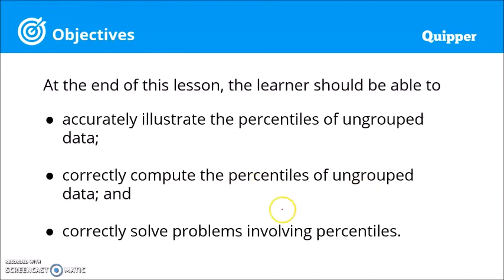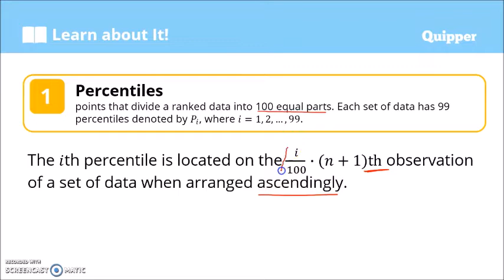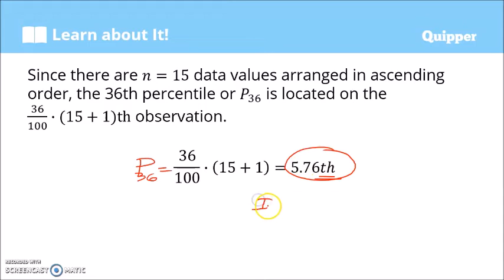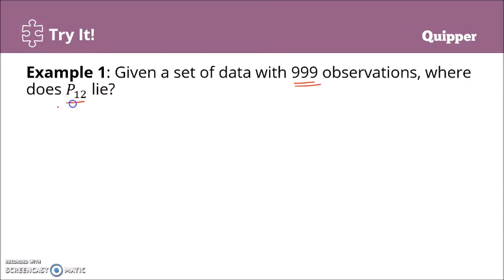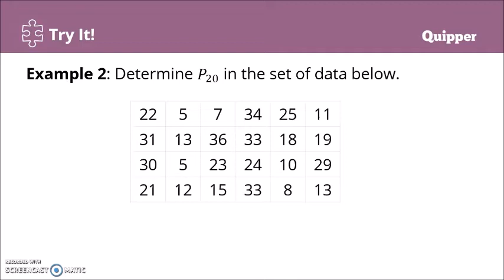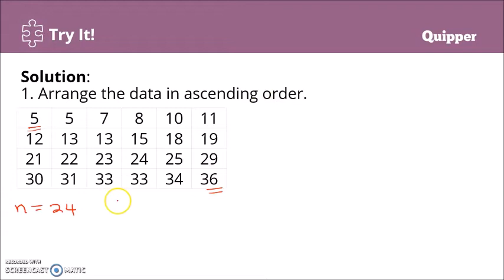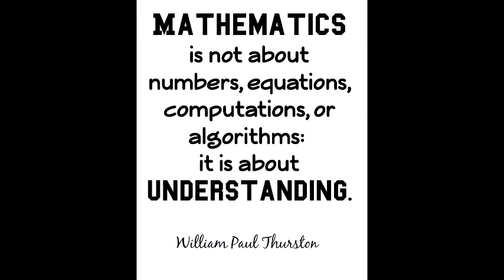Percentiles | Grade 10 Math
Measures of Position
Percentiles
Linear Interpolation